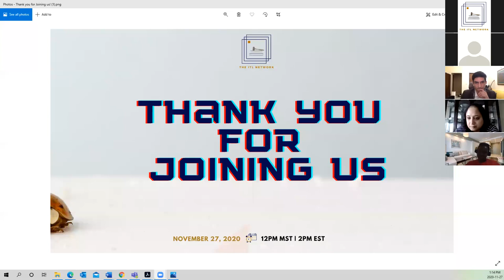The ITL Network - Fireside Chat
Featuring Conversations on:
-Articling/Summer Positions – Application Tips
-Standing Out in the Recruitment Process
-Fit and Culture
-Effective Remote Interviewing Tips.

Moderator: Moyosore Balogun - Solicitor at the City of London (Host - Ask Mo)

Guests:
Annaliisa Sando -  Manager, Student Recruitment & Programs (Bennett Jones LLP)
Eric Pye – Student Services Advisor (CPLED)